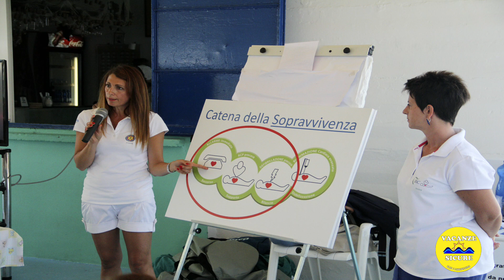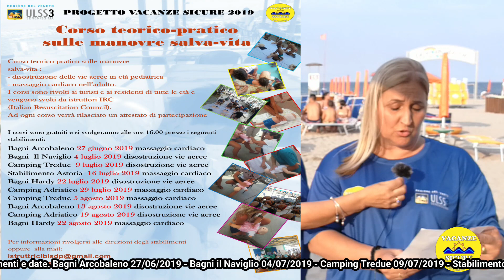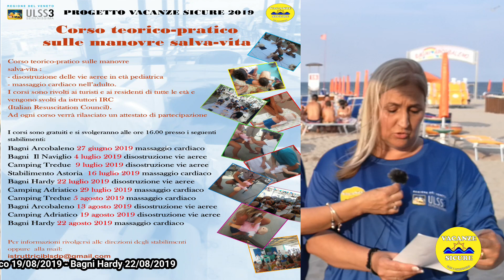Vacanze Sicure Azienda ULSS 3 Serenissima - Corsi in Spiaggia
Corsi in Spiaggia